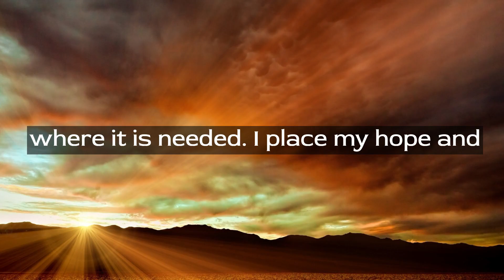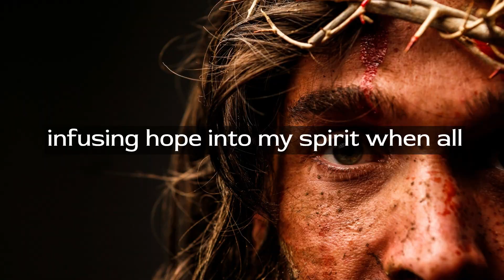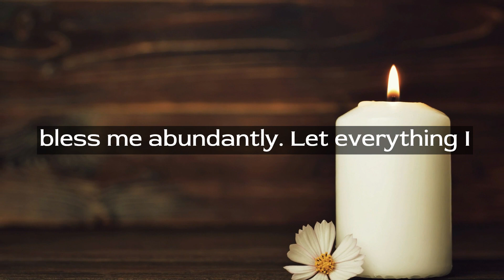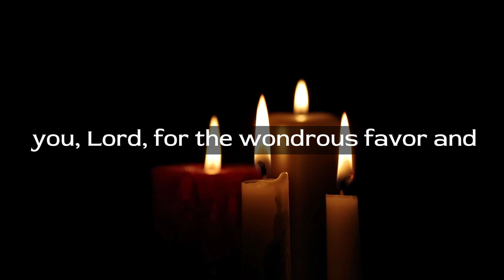A Powerful Prayer for Blessings Manifesting Miracles in 3 Minutes